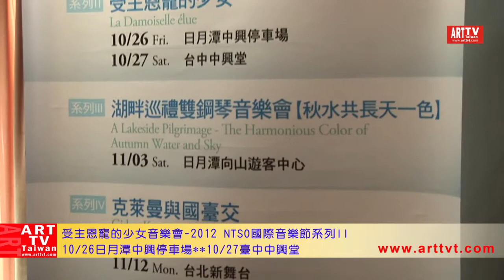受主恩寵的少女音樂會- 2012NTSO國際音樂節系列II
10/26日月潭中興停車場、10/27臺中中興堂
國立臺灣交響樂團將於本週末在臺中中興堂與日月潭湖畔上演《受主恩寵的少女》音樂會。由客席指揮簡文彬帶領國臺交樂團，與國際薩克斯風名家文生‧大衛一同擦出浪漫火花。另邀請國內優秀女高音陳妍陵與次女高音翁若珮，與東海大學音樂系聖樂團一同獻聲演唱。
樂迷朋友們所熟悉的指揮家簡文彬，目前正擔任德國萊茵歌劇院的駐院指揮，此次受國臺交邀請前來擔任客席指揮，將率領樂團於臺中中興堂與日月潭演出兩場音樂會。本次音樂會另一矚目焦點就是風靡國際樂壇的重量級薩克斯風巨星－文生‧大衛，他橫跨爵士樂、古典樂與現代樂，精湛的技藝除了獲獎無數，舞台上綻放的魅力更是擄獲眾人之心。此次節目也是簡文彬與大衛兩人於2002年3月在台灣與NSO演出後，闊別10年又於臺灣再次攜手合作，兩人將帶來易白爾的《給薩克斯風與十一種樂器的室內小協奏曲》，以及德布西的《薩克斯風狂想曲》，展現精彩的遊藝狂想。
本次音樂會另邀請到國內優秀女高音陳妍陵與次女高音翁若珮，與東海大學音樂系聖樂團一同獻聲演唱德布西的清唱劇《受主恩寵的少女》，展現詩、畫、樂交融的極致，將藝術與音樂的浪漫經典精彩呈現。另演出比才的《卡門》第一號組曲、聖桑斯的《參孫與大利拉》以及拉威爾的《波麗露舞曲》。
詳情請上兩廳院售票系統，或便利超商萊爾富、7-11。